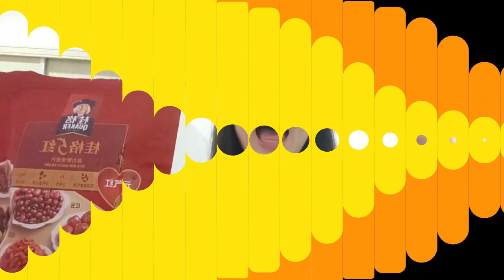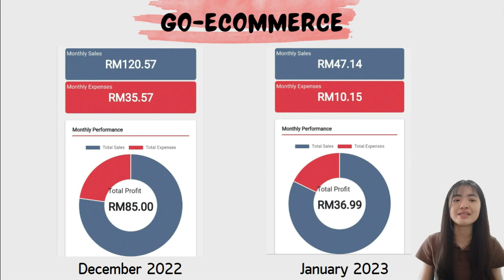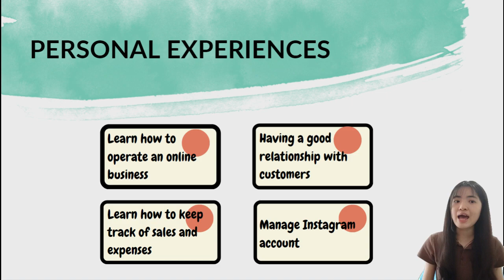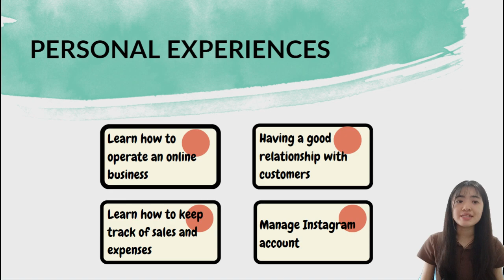UMS II UW00302 APK [2022/23] _VIDEO CREATION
Name: Ong Xiang Ying
No matric: BN21110101
Course: Fundamentals of Entrepreneurial Acculturation
Section: 7
Group: 6
Lecturer Name: Prof Madya Dr Bonaventure Boniface
Product Review: Oat (Quaker)